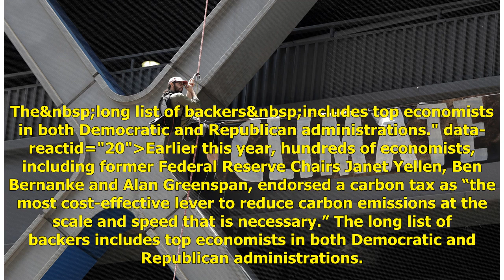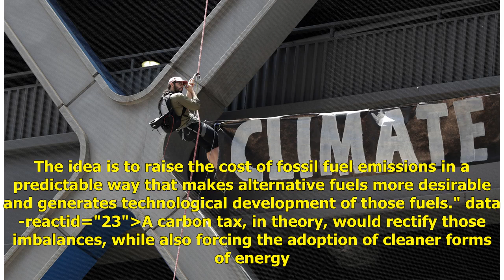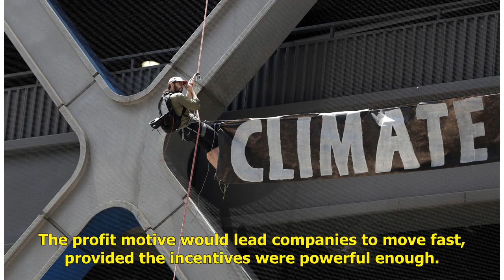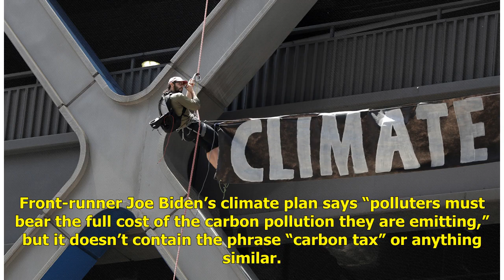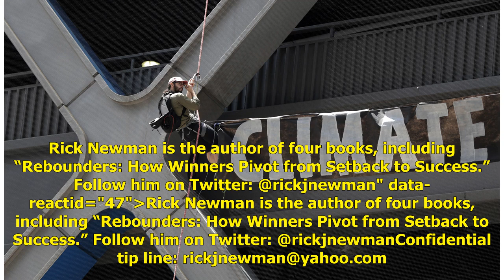Democrats are blowing it on climate change | Politics News H&A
Here we go again. Green New Deal, and it’s like many of his other policies: heavy-handed, extraordinarily expensive and politically implausible." data...